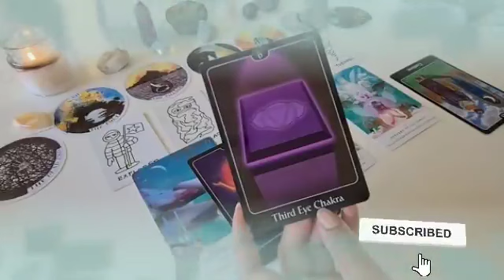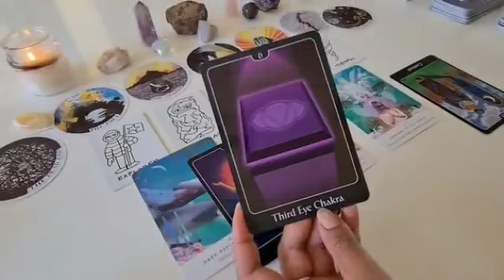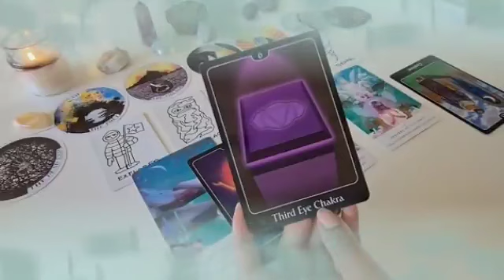برج العذراء من 10 إلى 17 تشرين الثاني 2023 // من أول كلمة يبقى خاتم في يدك😌اعتراف و لحظات سعادة🔥♥️